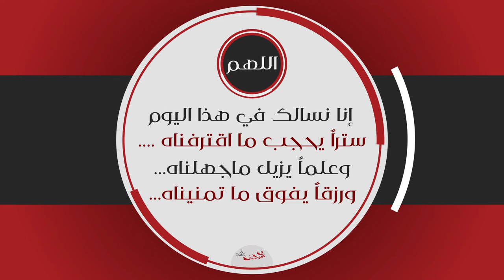| ومن باع نفسه إلى الله اشتراه Ebtekar Media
"من أوى إلى الله آواه ،
ومن فوض أمره إلى الله كفاه .
ومن باع نفسه إلى الله اشتراه ،
فطوبى لمن آواه ربه وكفاه ..
واشتراه فرضي عنه وأرضاه "
اللهم إنا نسالك في هذا اليوم
ستراً يحجب مااقترفناه
وعلماً يزيل ماجهلناه...
ورزقاً يفوق ما تمنيناه...
وصحةً تحفظنا مما خشيناه...
وقناعةً تغنينا عمّا فقدناه